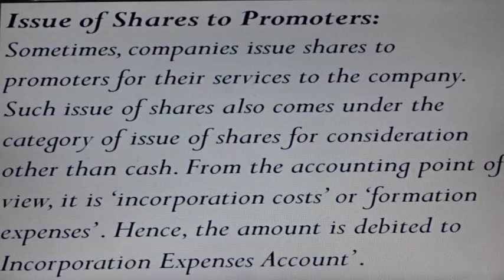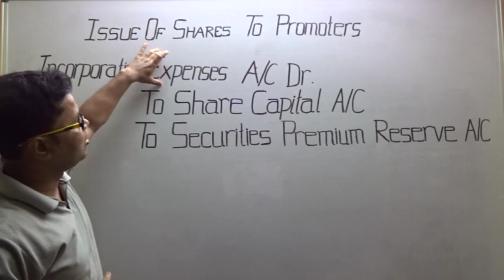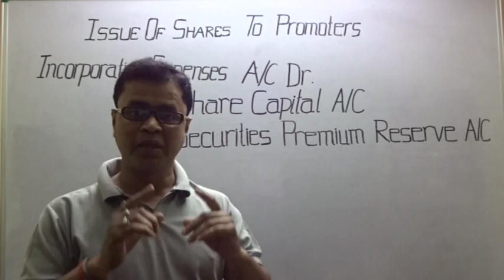Company Account -PROMOTER'S (ENTRIES)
ISSUE OF SHARES TO PROMOTERS